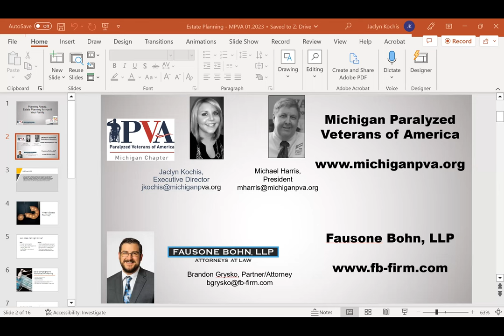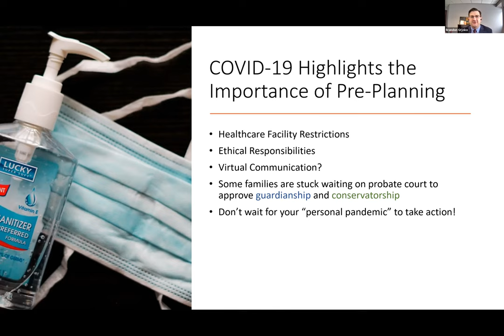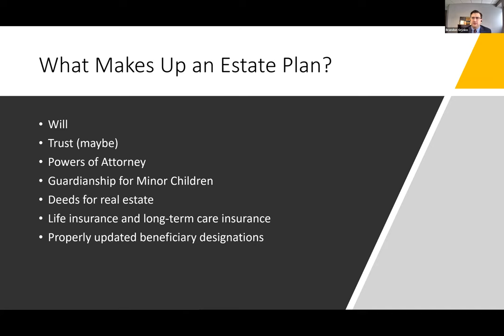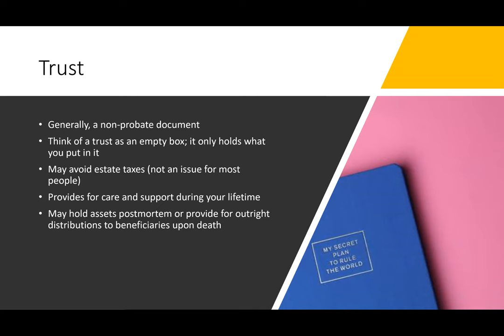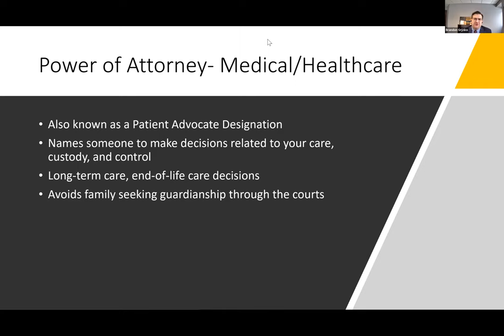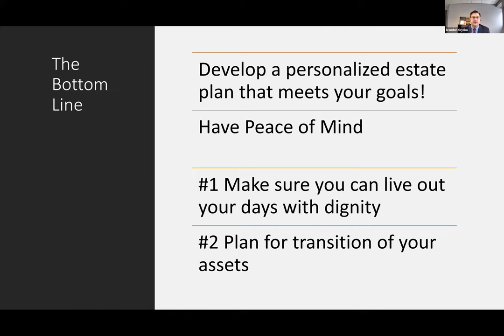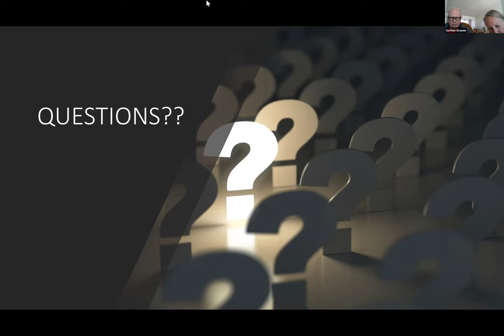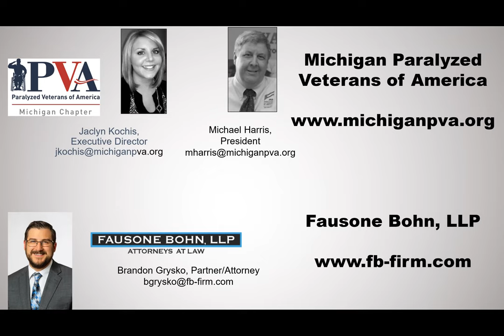MPVA WEBINAR ESTATE PLANNING WEBINAR: Featuring Brandon Grysko from Fausone Bohn, LLP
The MPVA is proud to host an array of webinars that feature information pertinent to our members & friends. Please enjoy this video that highlights important details that can impact you when it comes to estate planning.